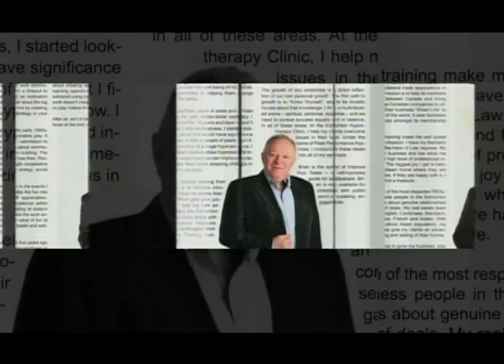Vavasaur Testimonial Video